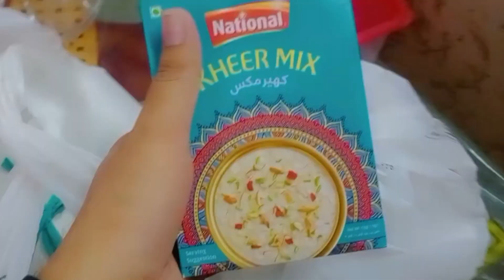Aj Kuch istanha Chand Raat banai or humari toh kapray hi .....❤️